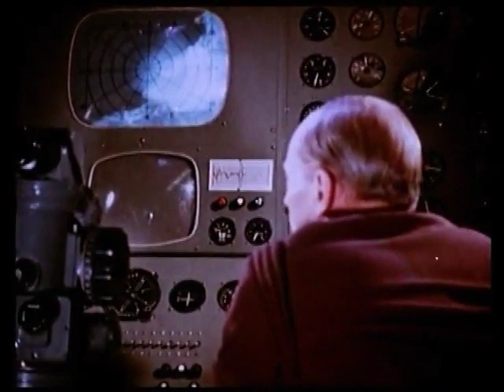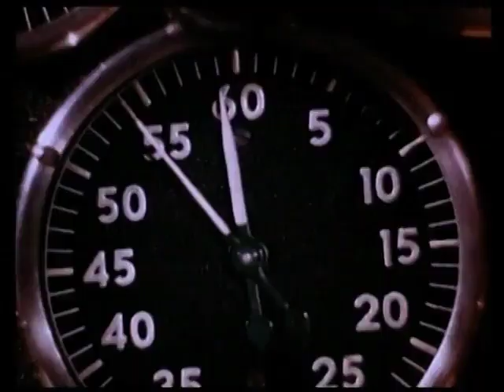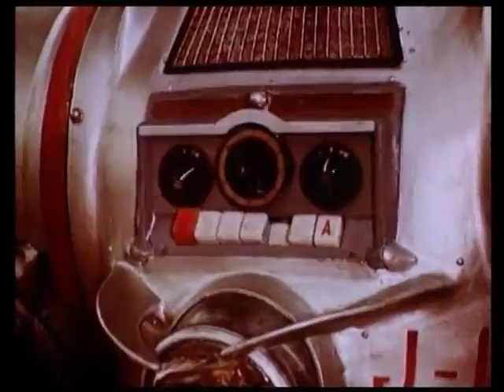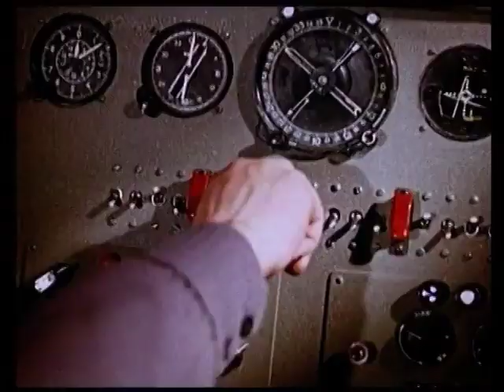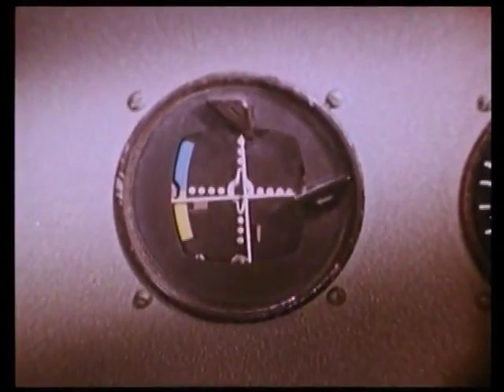Voyage to the Planet of the Prehistoric Women|1968| Sci-fi | Adventure |Vintage Film| Midnightchills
"Voyage to the Planet of the Prehistoric Women" (1968)
 Is the second of two reworkings of "Planeta Bur," a Soviet sci-fi film from 1959. The first was the similarly titled, "Voyage to the Prehistoric Planet" (1962) assembled by director Curtis Harrington for producer Roger Corman.

Retro Science Fiction | Movie Archaeology |
Hollywood Time Travel | Cult Classic Film |
Vintage Futurism | Iconic Sci-Fi Movies |
Sci-Fi Masterpieces | Classic Alien Invasions | Nostalgic Sci-Fi Cinema | Time Travel Classics |